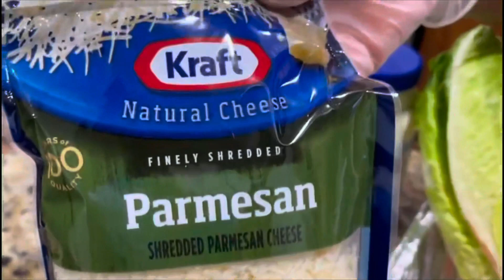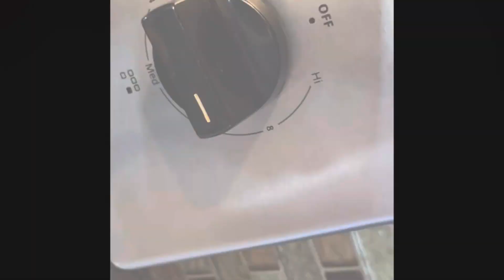How to make delicious dish ham cone (cornet au jambon)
Ingredients!
1 box of peas
3 to 4 potatoes
2 carrots
1 can small corn
1/2 lbs of Kraft cheese
mayonnaise, onions, vinaigrette
1 lb sliced ham
curling parsley, tomato, lettuce, red and green pepper, olive toothpick.